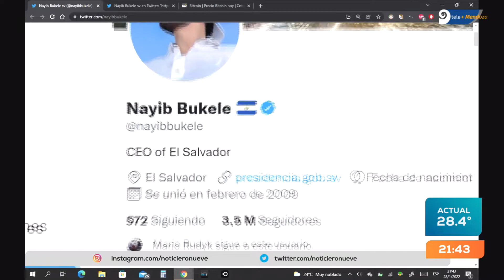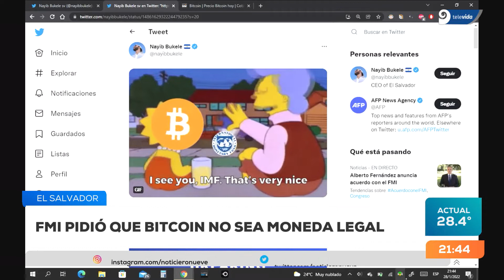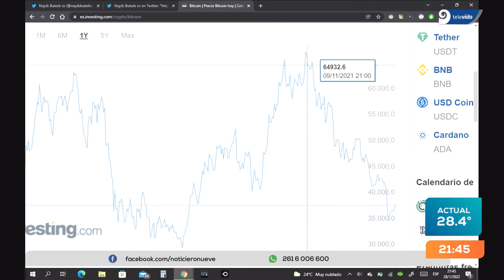El Salvador: FMI pide que Bitcoin no se legal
Daniel Scrimaglia da detalles al respecto.

Noticiero Nueve - Edición Central - 28-01-22